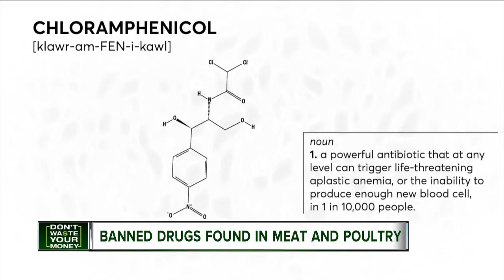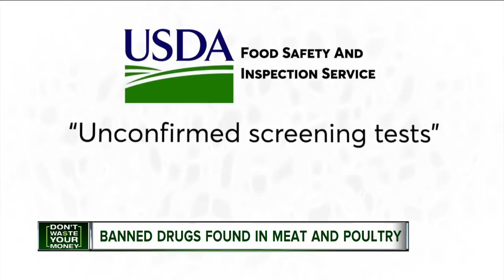Banned drugs found in meat and poultry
Testing is finding banned drugs in our meat and poultry.